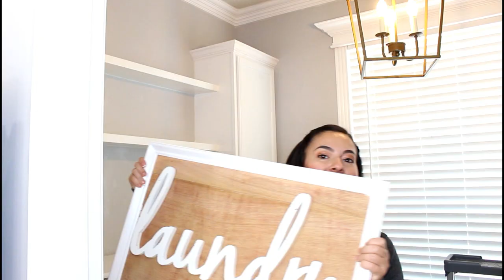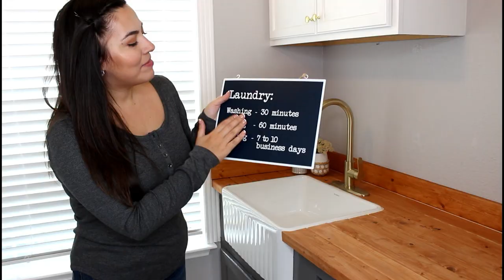TRANSFORMACIÓN DE LAVANDERÍA 💞 Mi esposo me la hizo con mucho amor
Mi nueva lavandería

Frascos transparentes para el jabón
Contenedor para el jabón
Contenedor para el jabón más económico
Vela dorada huele riquísimo
Dispensador blanco con dorado Magnolias
Florecitas con jarrón cerámica
Pintura gris de toda mi casa BEHR gentle rain
Pintura blanco para los electrodomésticos

Si me quieren mandar algo
UNITED STATES